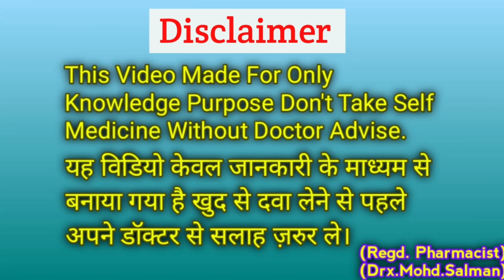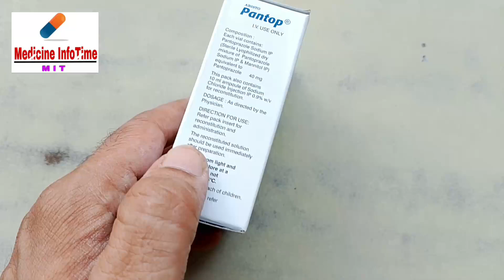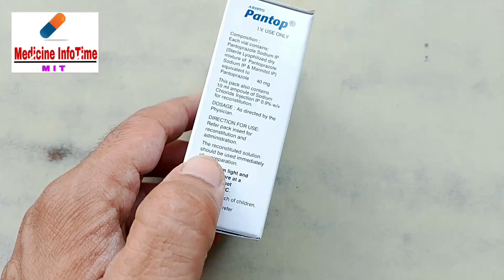Pantop इंजेक्शन कब देते है? Uses | Side Effects | Price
कोई भी सवाल हो।
आप कॉमेंट में पूछ सकते हो।

(Medicine InfoTime)

(Drx.Mohd.Salman